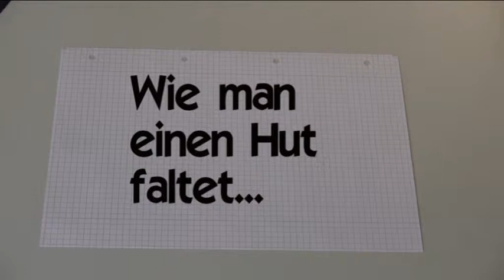Wie ein Hut gefaltet wird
Hilfreich beim Malern, Tapezieren und Sonneneinstrahlung - der Hut, den man ganz einach selbst falten kann.
Wie genau es funktioniert zeigt dieser Clip, der in der Lehrveranstaltung Produktion von Lehrfilmen & Infoclips an der Uni Göttingen produziert wurde.